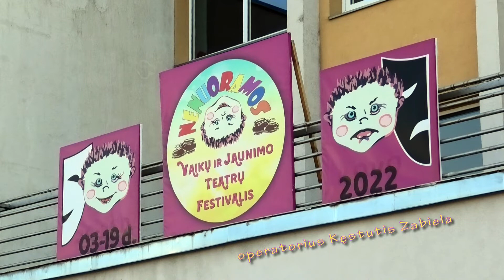Vaikų ir jaunimo teatrų festivalis NENUORAMOS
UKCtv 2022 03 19